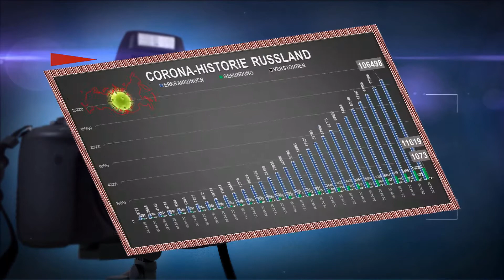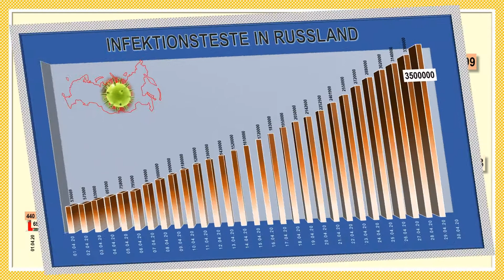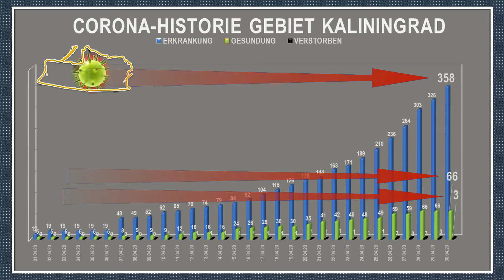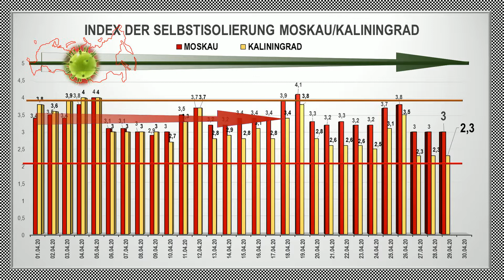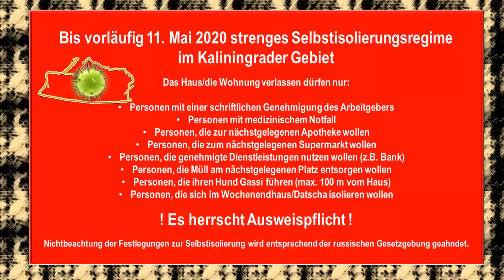Corona Virus Situation in den Regionen der Russischen Föderation Stand 30 April 2020